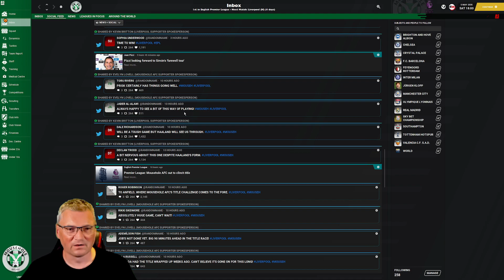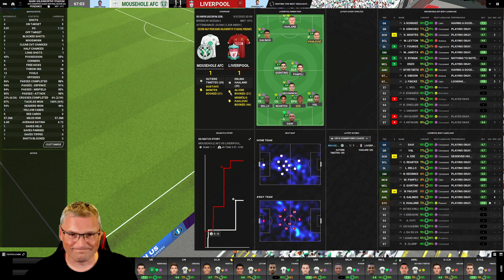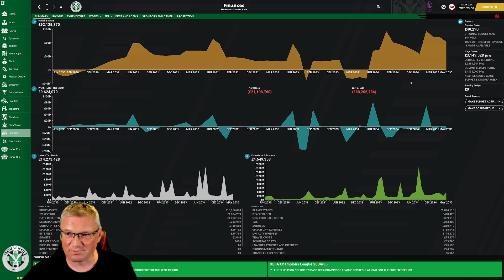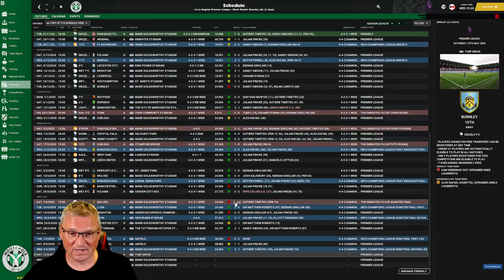LIVERPOOL OR BUST! - Part 180 - Tier 10 to Prem!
The 180th episode in our Let's Play FM21 series Tier 10 to Prem!

Today's video we have 2 massive games v Liverpool that could deside what we win this season.

PC Spec:
32.0GB Ram